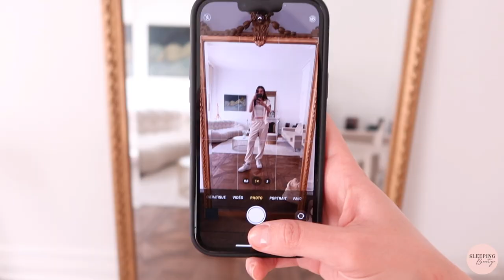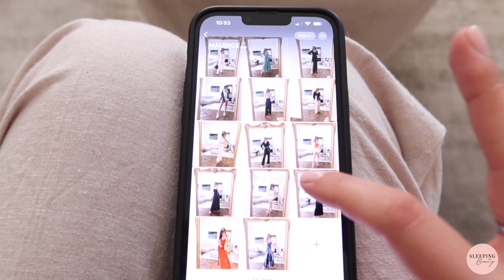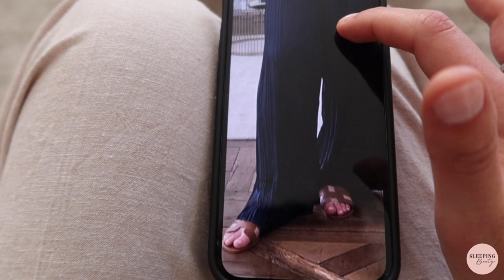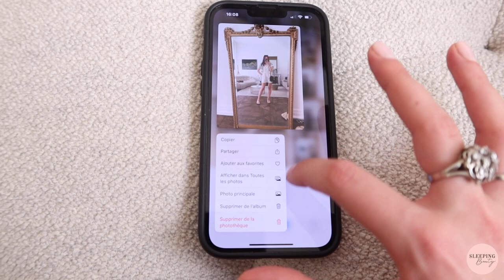JE PARS À L'ÎLE MAURICE : faisons ma VALISE ensemble! | SleepingBeauty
Love, Marie